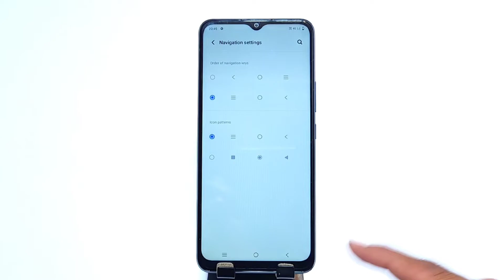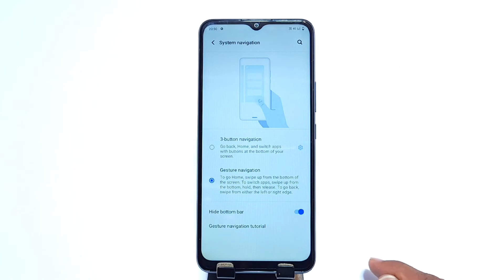Vivo y02 back button setting / Vivo y02 back button change/Vivo y02 navigation bar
vivo y02,
vivo y02 back button change,
vivo y02 back button setting,
vivo y02 me back button change kaise kare,
how to change navigation keys vivo y02,
vivo y02 navigation keys change setting,
vivo y02 gesture navigation setting,
vivo y02 5G back button setting,
vivo y02 back button,
button change in vivo y02,
vivo y02 navigation bar settings,
vivo y02 5g navigation keys,
vivo y02 call recording,
vivo y02 me back button setting
back button settings,
back button,